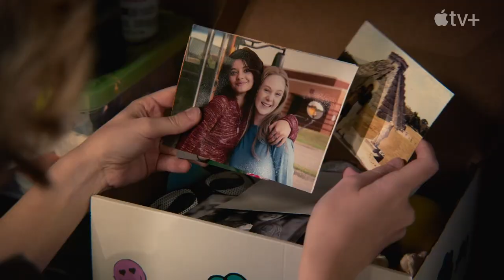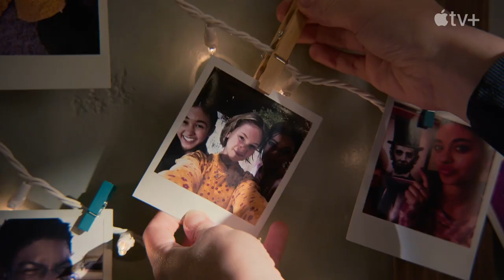Life by Ella Season 1 Trailer (2022)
Check out the new Life by Ella Season 1 trailer starring Lily Brooks O'Briant!

US Air Date: September 2, 2022
Starring: Lily Brooks O’Briant, Artyon Celestine, Vanessa Carrasco
Network: Apple TV+
Synopsis: “Life By Ella” follows Ella as she returns to school with a brand new perspective, excitement for what the future holds, and a major "seize the day" mentality following her stint with cancer. With her best friend by her side, she is ready to tackle everything she was too afraid of before, and determined not to let the minutiae of fake friends and social media status distract her.

Rotten Tomatoes FAMILY helps you find family-friendly trailers, clips and featurettes that are perfect for all ages to enjoy.